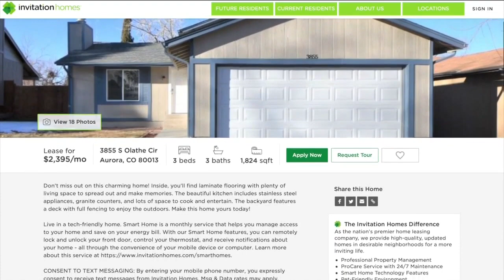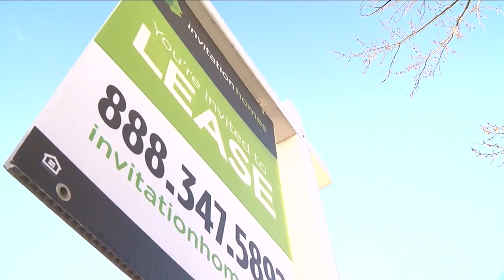Listing raises red flag for Colorado woman, warns of scam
A woman found a house that looked perfect for her on Facebook Marketplace, but it turns out it was a scam.